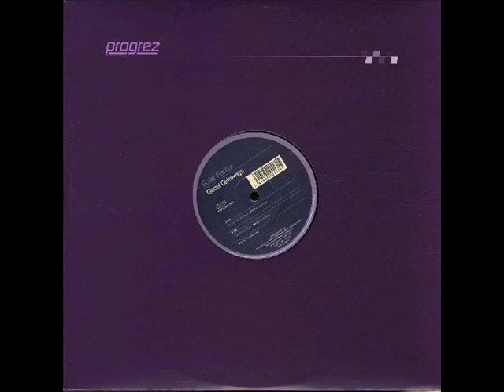Solar Factor - The Rising Sun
Global Getaways - Progrez - 2005